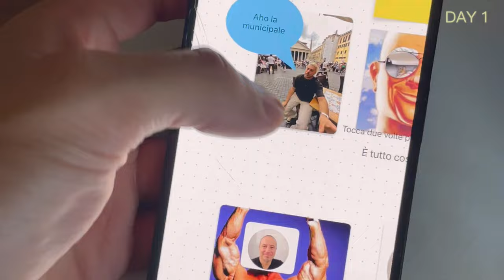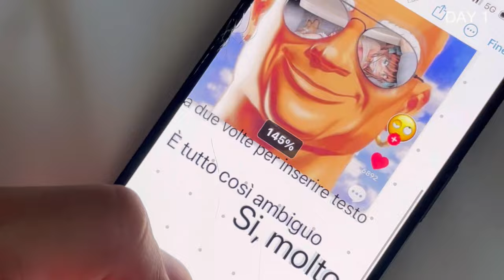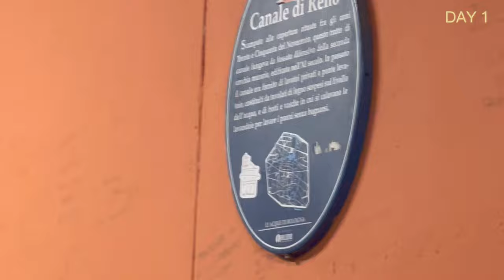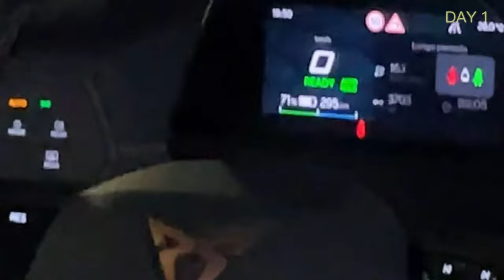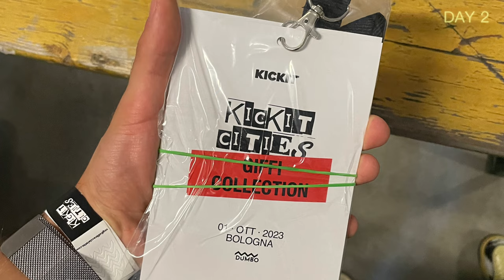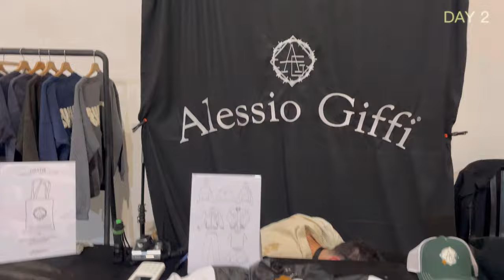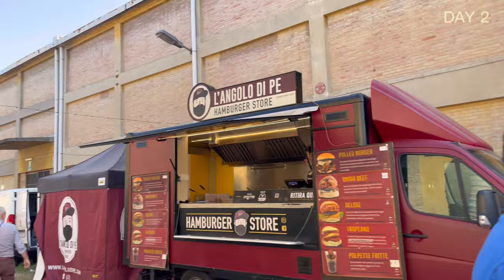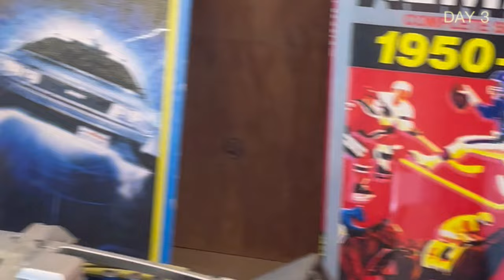* SNEAKERS, VINTAGE E OUTFIT COSTOSI* al KICKIT BOLOGNA | Vlog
00:20 Intro
00:21 - viaggio
2:30 - room tour
5:05 - in giro per Bologna
8:36 - day 2
9:04 - KICKIT
10:11 - Sneaker 99’
11:04 - in giro per il KICKIT
14:30 - Qanto costa il tuo Outfit
15:34 fine day 2
15:40 - la grande burla
16:13 - day 3
17:44 - backdoor bottega
18:47 - cosa ho comprato
21:05 - Outro

🛒Cose che ho comprato e vi consiglio 👇🏼
► SNEAKERS SHIELD (per non piegare le scarpe)
► TENDI SCARPE Crep Protect
► PER PULIRE LE VOSTRE SCARPE